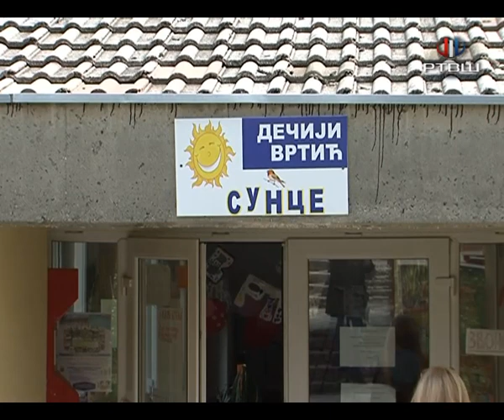RTV Šumadija - Svečani prijem predškolaca sledeće nedelje